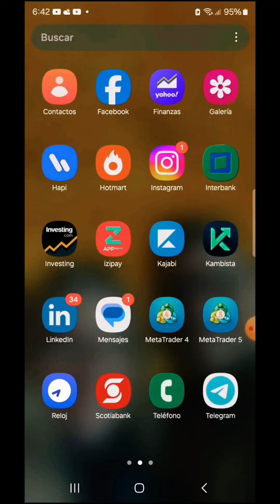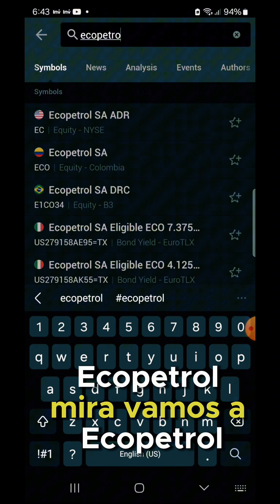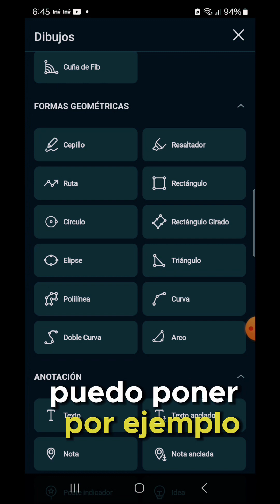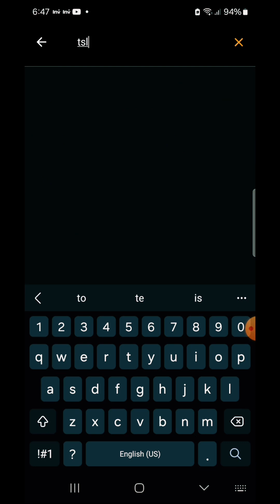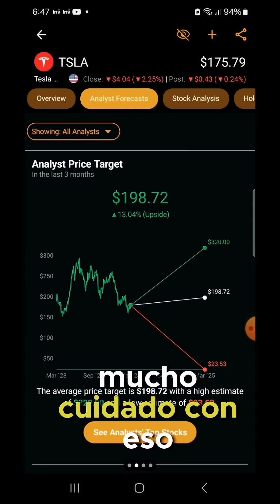3 Aplicación para Hacer Análisis Técnico en la Bolsa de Valores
🔸 Análisis Técnico de la Principales ACCIONES:
7 DÍAS GRATIS con el Código: ANALISISTECNICO